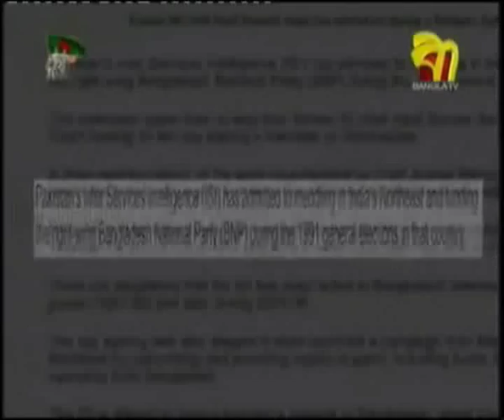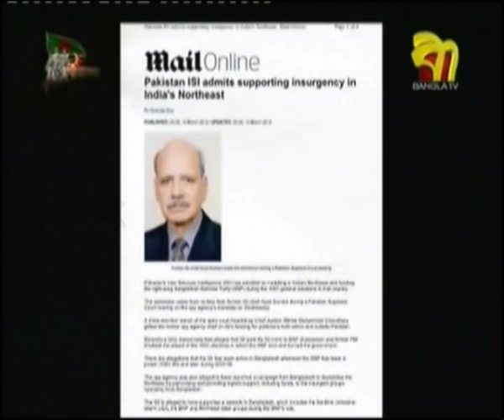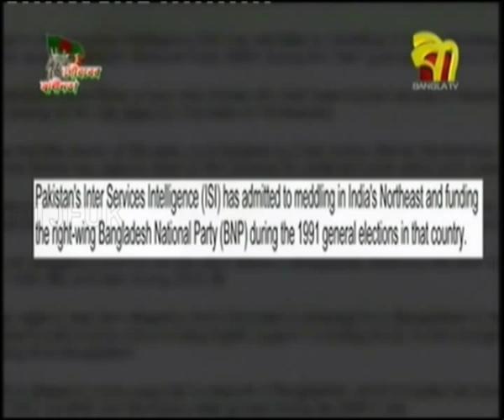Khaleda Zia taken 50 Million rupee as bribe from Pakistan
Khaleda Zia received 50 million rupee from pakistan ISI
Report: Milton Rahman - Bangla TV (Sky 786)